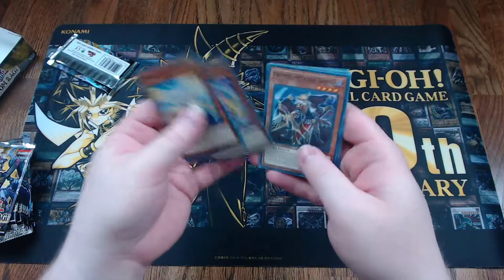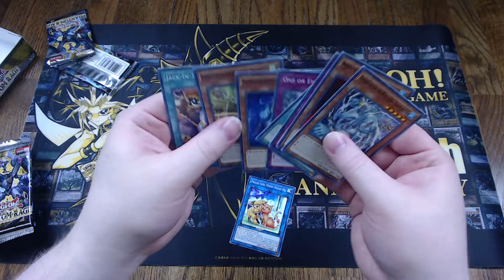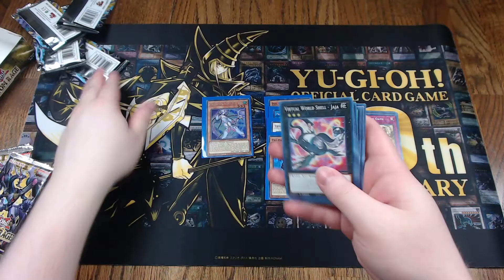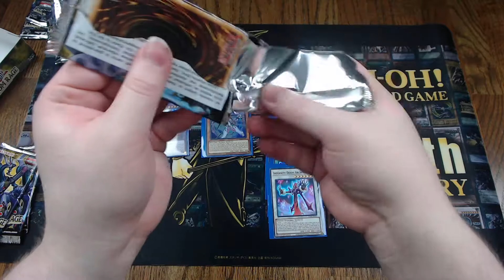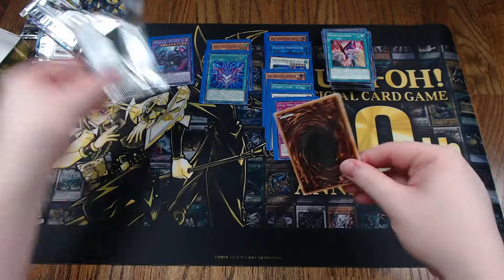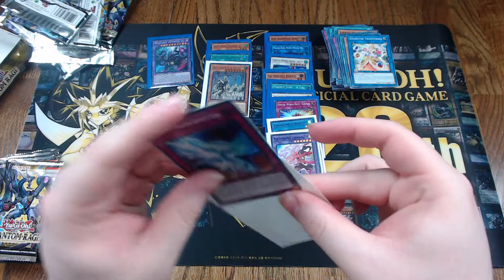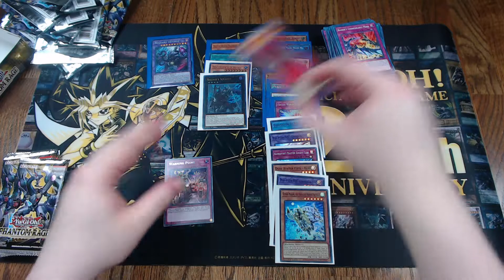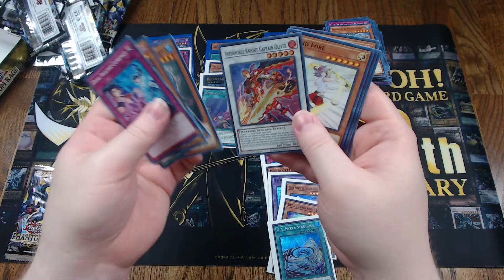Yugioh! - Twitter Voted! Phantom Rage Box Opening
Twitter Voted for the Phantom Rage Box Opening! This Box has been a struggle for me opening on camera. Will this box break the curse? If not maybe it is saving all the LUCK!!! for the Blazing Vortex Box opening I record tonight!